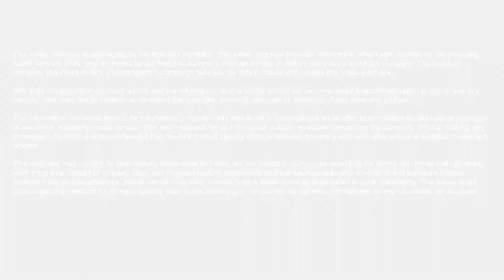Prismo Metals CEO Craig Gibson: A Potentially Major Ore Body at Palos Verdes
Prismo Metals (CSE:PRIZ)  commenced its 2,000-meter drill program at its Palos Verdes project located in Sinaloa, Mexico. CEO Craig Gibson believes that the entire ore system has been preserved a larger body is underneath.

“Palos Verde is one of our to two projects. It's a relatively small project and a little bit more advanced. We have drilled 10 holes there, for about 1,000 meters. The exciting thing is we have pretty good drill results, high grade silver and gold,” said Gbson.

The Palos Verdes concession is adjacent to one of the major silver discoveries of the last few years. Gibson said, “We just started our third drill program of what we think is the tip of the iceberg of a potentially major ore body.”